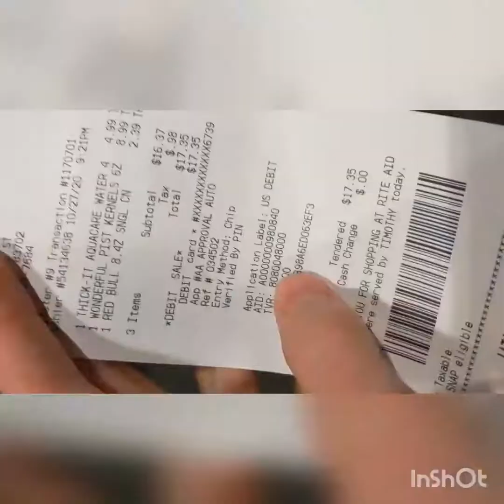Does thick water freeze? ❄️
Can you make ramen with thick water? What temperature does thick water boil at? when does it freeze? Fear not all the answers are here!